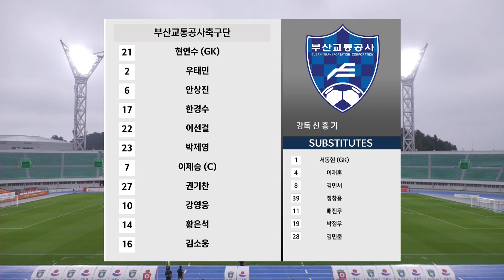H/L ㅣ [K3 League] 강릉시민축구단 vs 부산교통공사축구단 - 18R - 2024.07.13